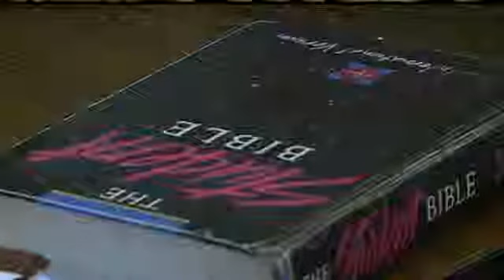Easter Welcome Distraction For Mapleton Residents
On Easter Sunday, dozens of people in Mapleton, Iowa were relying on their faith to get through their first holiday without a home.